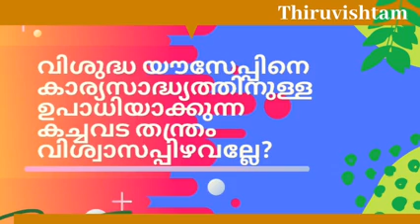വി.യൗസേപ്പും ആത്മീയ കച്ചവടവും മിഴിവട്ടത്തിലെമൊഴിവെട്ടം - 29